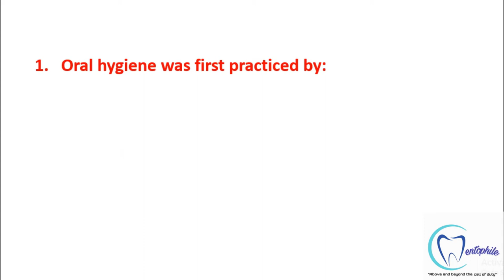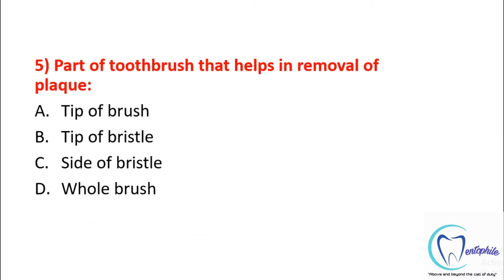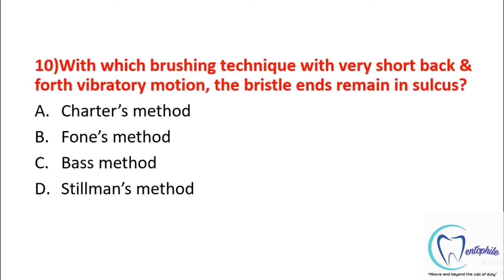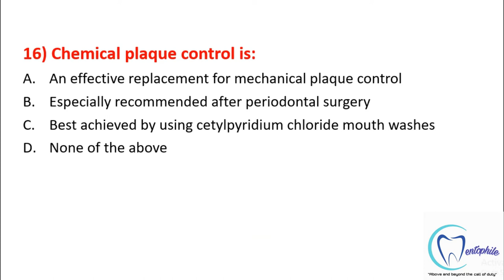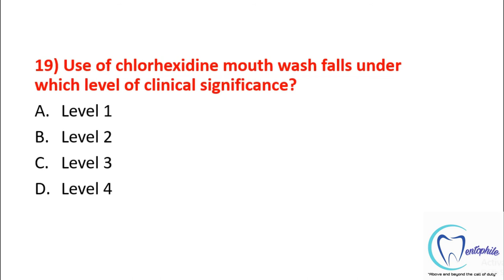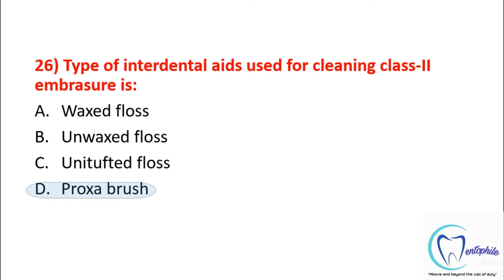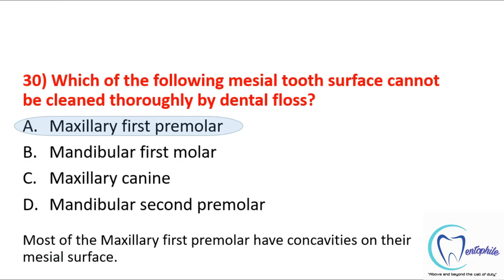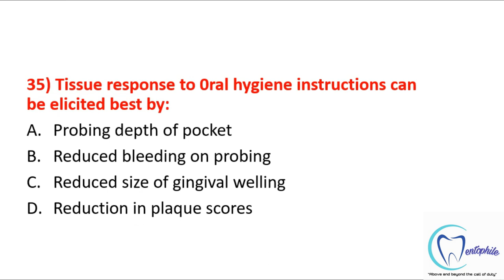MCQs on Oral Hygiene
In this video, all the possible MCQs on the topic ''Oral Hygiene'' are mentioned. this video can be very helpful during competitive MCQs examinations.
If you don't want to miss any important updates from us, click on the NOTIFICATION button.
This will provides us constant motivation & support to create more contents like this.